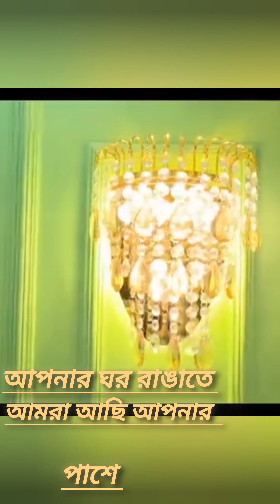Duco lacquer compiled project